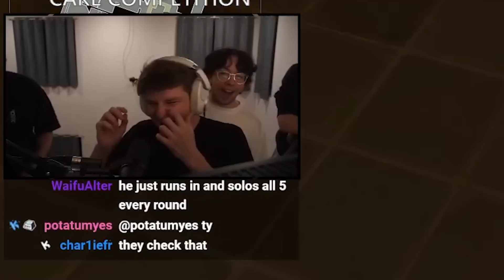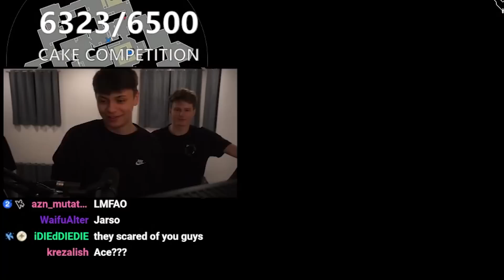TAG TEAM VALORANT w/ Grim & Shiro (MY ROOMMATES!)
thumbs up for TAG TEAMING